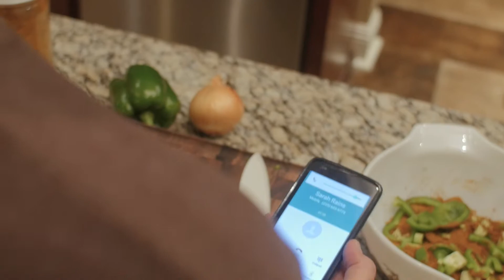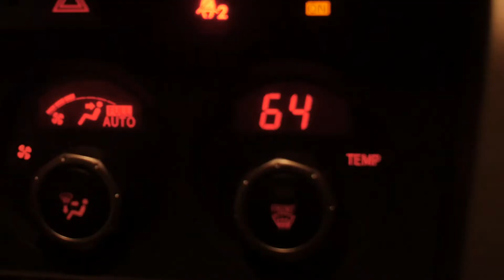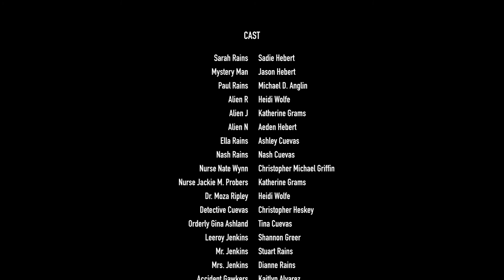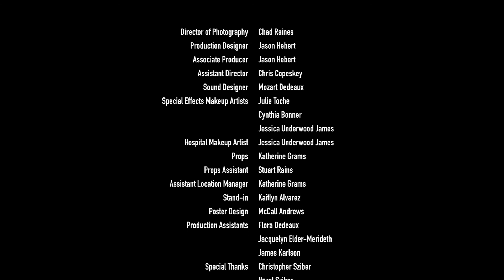The Light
A story about a mysterious accident and self-deception. Was Sarah abducted by aliens or is it all in her head?